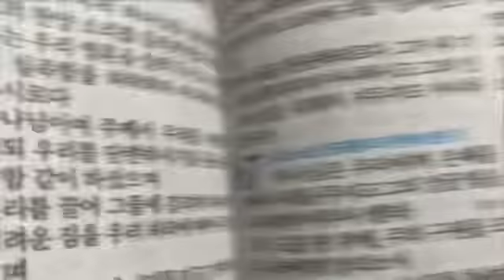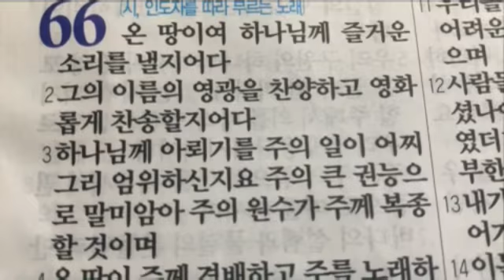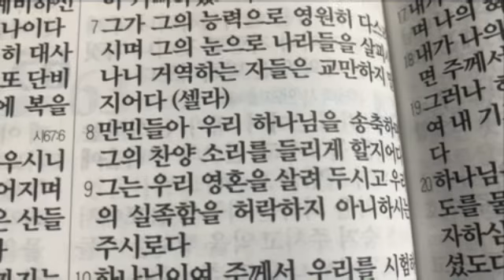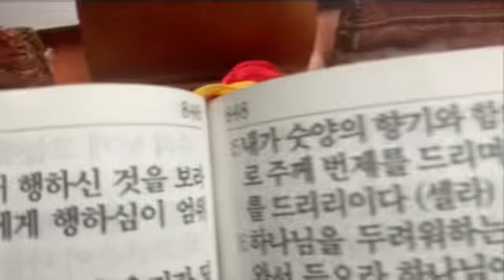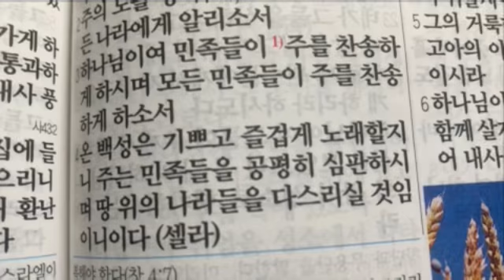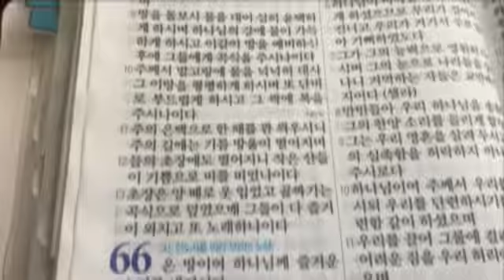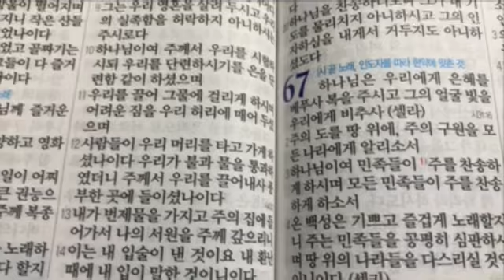성경 1독 통독!(166일째,시편(Psalms)65~67편,Jun15,2021,Tuesday)Canada Toronto 김수남권사와 함께!